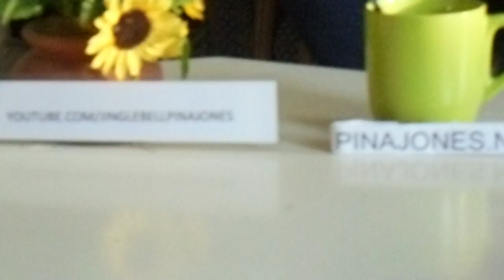A Dancing Pien nu voordragend Onzin